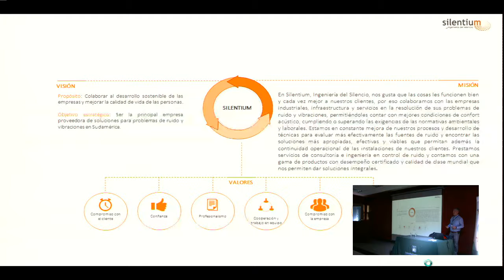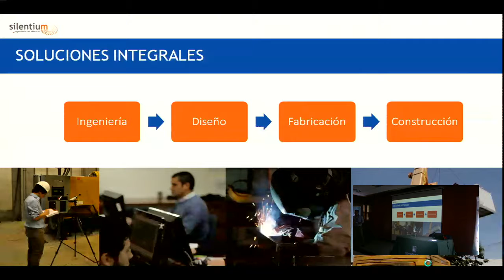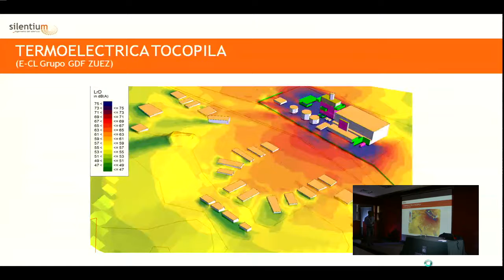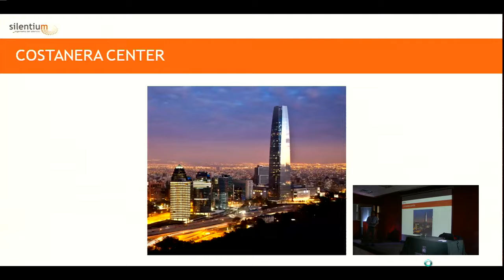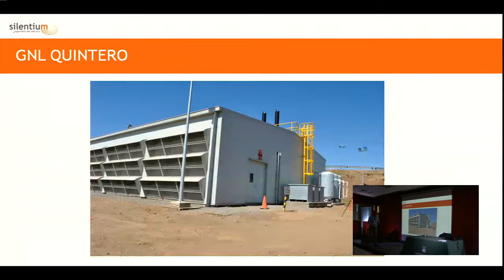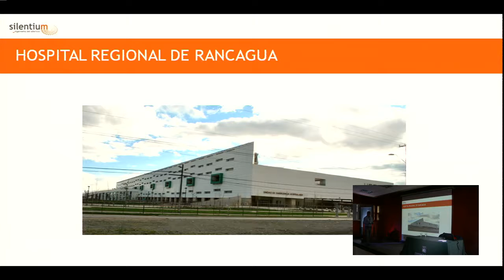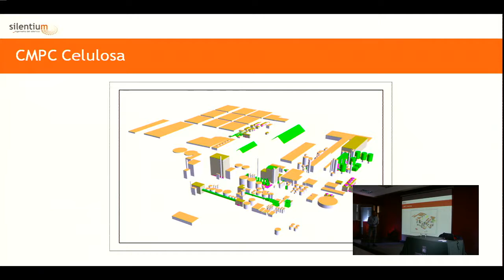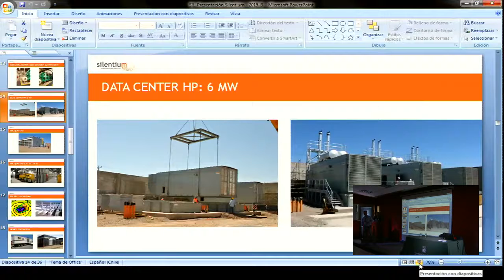INGEACUS -1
Seminario de Acústica Ambiental: martes 21 de noviembre desde 14:30 hrs.
Congreso INGEACUS: miércoles 22 y hasta el viernes 24 de noviembre
Encuentro SonoAcústico: sábado 25 de noviembre desde las 11:30 hrs
Concierto Yankeelandia: sábado 25 de noviembre sábado desde las 15:00 hrs.